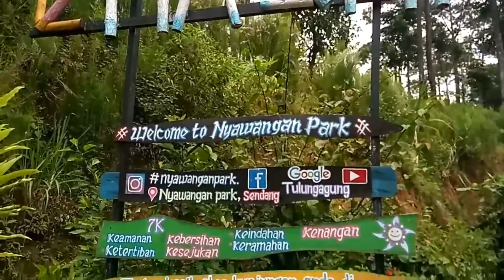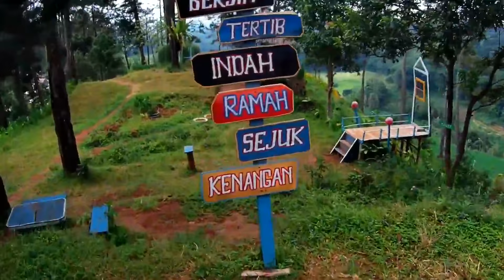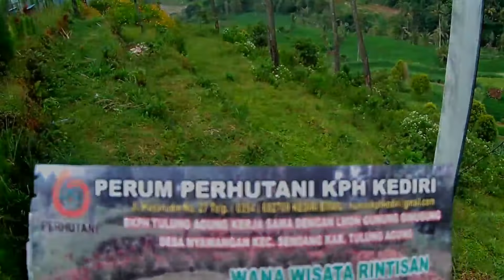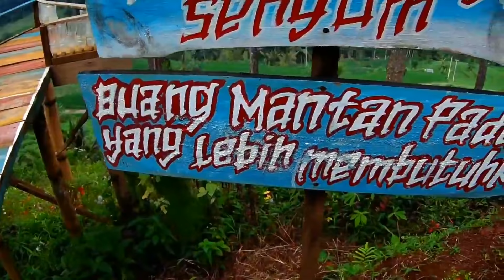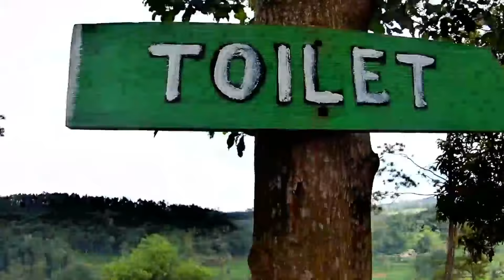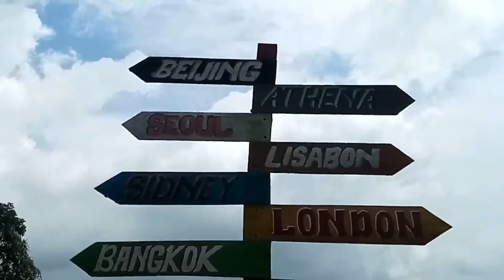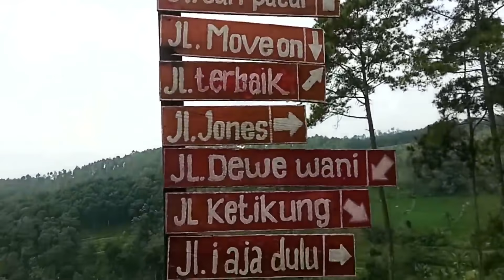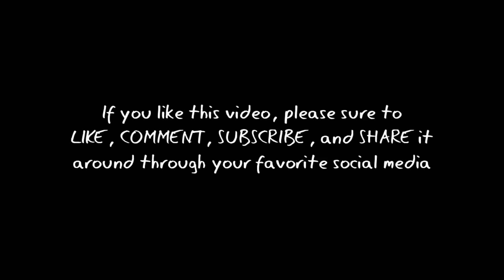Bukit Cinta di Nyawangan Park, Taman Indah di Dataran Tinggi Sendang, Tulungagung, Jatim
Love Hill in Nyawangan Park, beautiful park in the Sendang highlands, Tulungagung, East Java, Indonesia.
Nyawangan Park menyuguhkan panorama alam yang asri dengan pepohonan pinus dan bunga-bunga yang indah. Selain itu ada beberapa spot menarik, salah satunya adalah "Bukit Cinta" spot. Sebagian besar pengunjung adalah muda-mudi yang gemar selfie dan hunting foto.
Lokasi: Desa Nyawangan, Kecamatan Sendang, Kabupaten Tulungagung, Provinsi Jawa Timur, Indonesia.